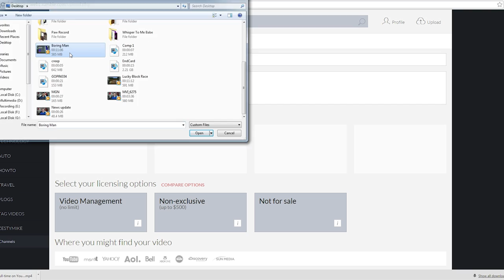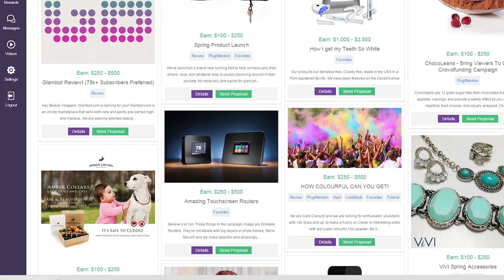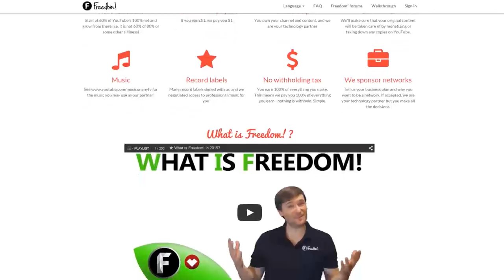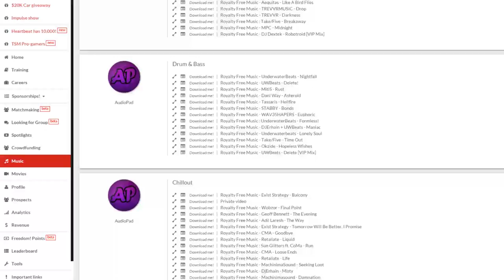★ MAKE EXTRA MONEY OUTSIDE YOUTUBE ➜ Impulse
Today we different ways to make money outside of YouTube!

➜ Sites Discussed

▼ Links

▼ Heartbeat

▼ Freedom!

▼ Music